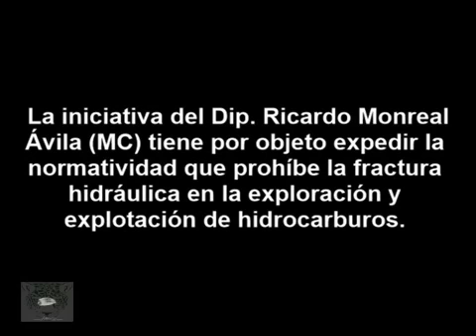Proponen Ley para prohibir el Fracking.